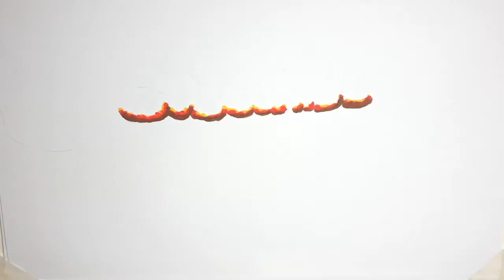✅ Jane Fonda figure parmi les femmes les plus influentes de l'année selon la BBC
✍   La BBC a publié sa liste des 100 femmes les plus influentes au monde, considérées comme des personnalités de premier plan du changement dans le monde. Une sélection un peu cryptique pour le grand public, dans la mesure où beaucoup de ces femmes sont des activistes qui œuvrent dans l’ombre, même si la liste inclut des noms très connus. On retrouve par exemple l’actrice malaisienne   Michelle Yeoh, Sarah Gilbert, la chercheuse en charge des recherches pour un vaccin contre le coronavirus à Oxford, ou encore une légende du cinéma,   Jane Fonda, reconnue pour son activisme environnemental.   « Elle est à l’avant-garde de l’activisme social depuis plus de 50 ans, prêtant sa voix à des causes auxquelles elle croit, allant des droits des femmes jusqu’à la lutte pour une rémunération équitable pour les travailleurs qui dépendent de pourboires, et plus récemment en lançant les Fire Drill Fridays avec Greenpeace USA, des actions hebdomadaires pour éduquer et protester contre la crise climatiqu ...